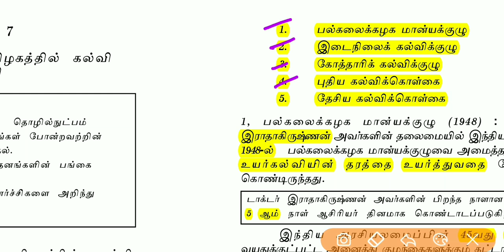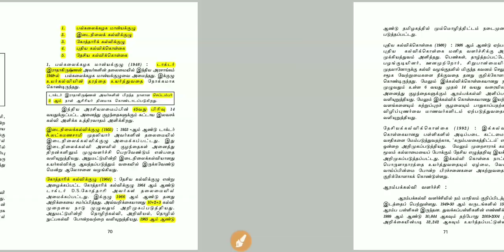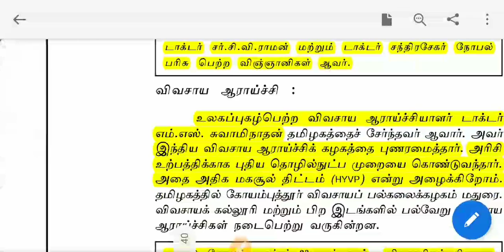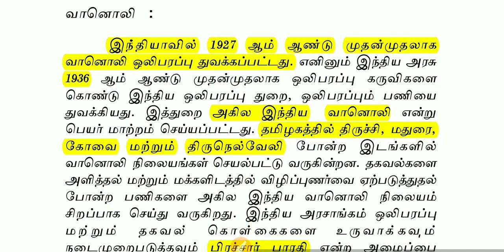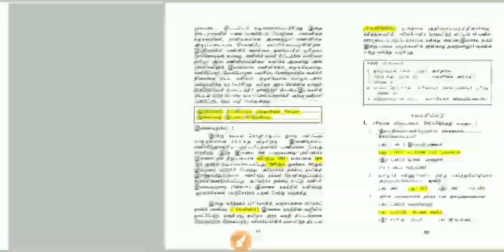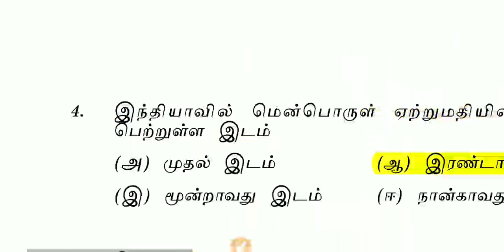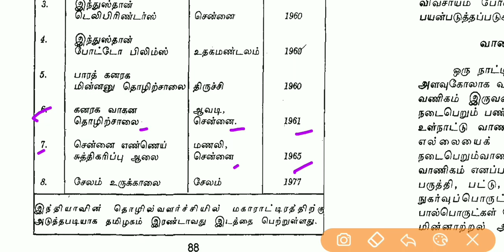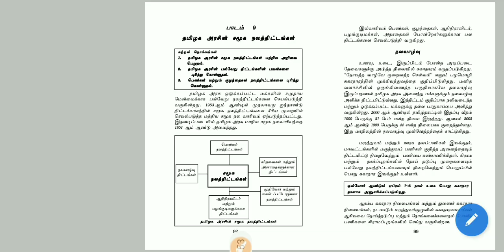UNIT - 9 தமிழகத்தில் வளர்ச்சி நிர்வாகம் part 1|TN ADMINISTRATION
1. Human Development indicator in Tamilnadu and their comparative assessment across the country

2. Impact of social reform Movement in socio economic development of Tamilnadu

3. Political parties and welfare schemes for various sections of people

4. Reasonable behind reservation policy and access to social resources

5. Economic trends in Tamilnadu role and impact of social welfare schemes in the socio-economic development of Tamil Nadu

6. Social justice and social harmony as the cornerstones of socio-economic development

7. Education and health system in Tamilnadu

8. Geography of Tamilnadu and its impact on economic growth

9. Achievements of Tamilnadu in various fields

10. e-governance in Tamilnadu

1.Tnpsc Tamilnadu Administration

2.Thirukkural with English Explanation (Thirukkural Aangila Vilakkauraiyudan)

3.Historical Heritage of the Tamils

Unit 8: history culture heritage and Socio Political movements in Tamilnadu

Unit9: development administration in Tamilnadu

e-goverence policy of tamilnadu

TNPSC GROUP 2 PRELIMS EXAM STUDY PLAN IN TAMIL

tnpsc group 2 preparation strategies for new syllabus

Tnpsc group 2a 2019 study plan in Tamil

Tnpsc group 2 and 2a easy to pass

முதலில் இதை படிங்க :

1.6 to 12 new samacheer book back question and answers

2.6 to 12th old samacheer book back questions with answer

3.Do you know ?

4.Box questions

5.statements கூற்றுகள்

2019 April current affairs in Tamil